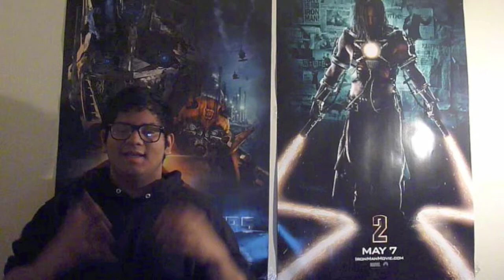Romero Movie News: Giaking Teaser Trailer, Dumb & Dumber 2, The 3 Stooges (ep.30)